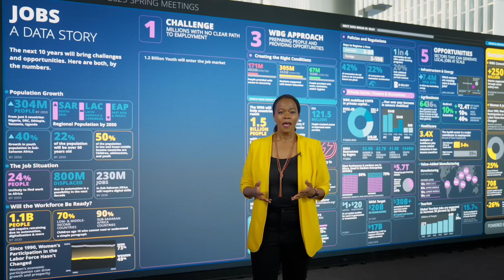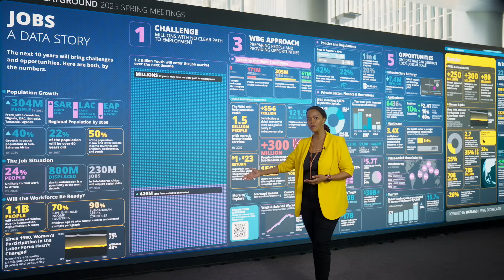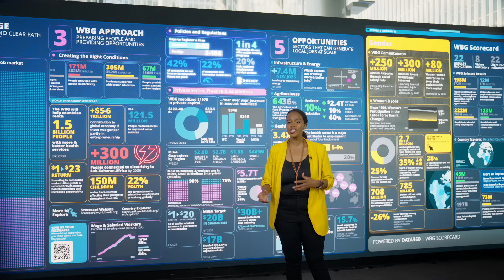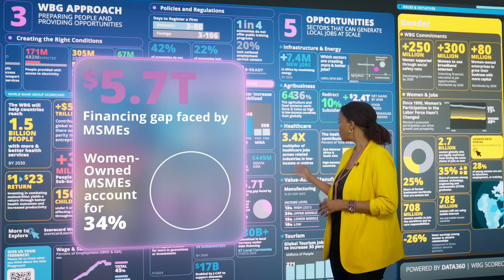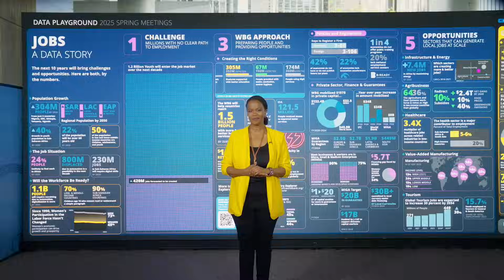How the World Bank Group Is Addressing the Jobs Challenge With a Three-Part Approach: The Data Angle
With 1.2 billion young people around the world entering the workforce over the next decade, the need to expand economic opportunity has never been greater. What does the data tell us about the this challenge? Where are the opportunities to create jobs that will help lift millions out of extreme poverty? Explore the latest data revealing where we can take action, target investments, and collaborate to open doors for the next generation entering the global workforce.

00:00 The data angle on the jobs challenge
01:39 Addressing the jobs challenge with a three-part approach
03:29 Opportunities and five sectors to create jobs

Sync ID: MB01E3W3RHHSAT8